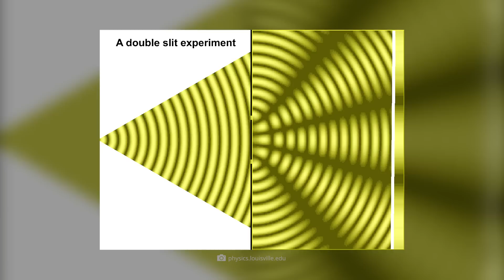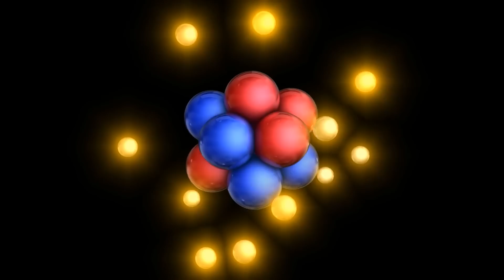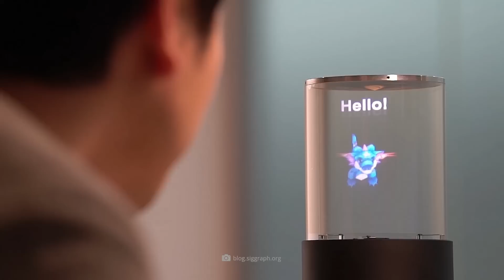Scientists Prove That the Universe Is a Hologram! Is Reality an Illusion?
Can you imagine living in a world of light pulses that is only there because you see it? Exactly this claims - very simply expressed - the scientists of the quantum mechanics. Some scientists do not only claim this, there are several proofs for the fact that our world is in truth probably nothing else than a well made illusion. The theory of the universe as gigantic hologram wins at present extremely impetus, some experts see this model of our reality also already as proved. But what does this mean for you and me, if we are both observers in a holo-universe? We will dive into this exciting question today and we will clarify why everything is perhaps not quite as fake as some scientists make it out to be.